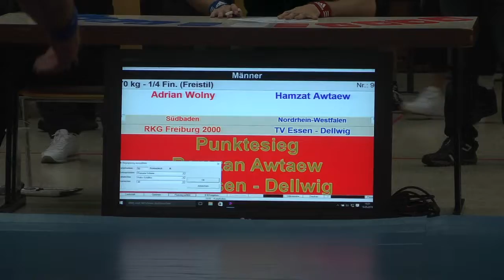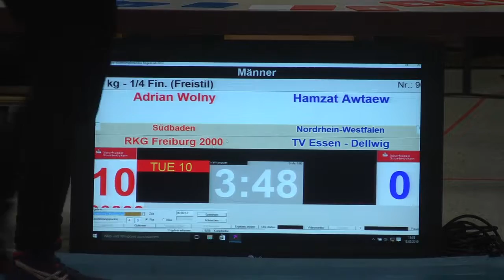RINGEN DM 19 Frauen & Männer - 70kg Adrian Wolny vs. Hamzat Awtaew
70kg Adrian Wolny / RKG Freiburg 2000 (SBD) vs. Hamzat Awtaew / TV Essen - Dellwig (NRW)